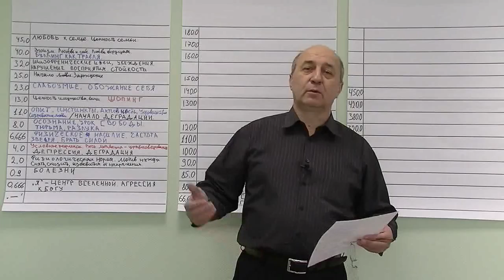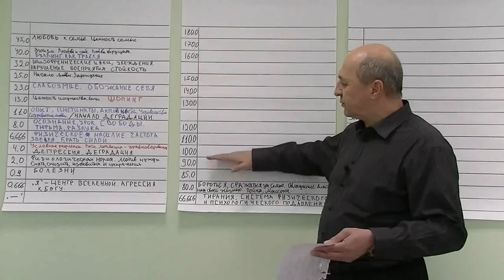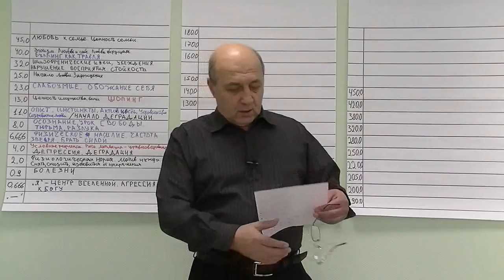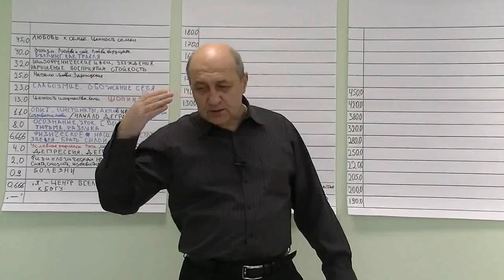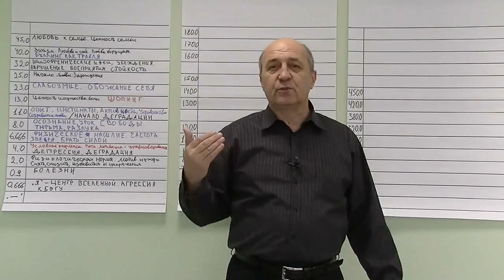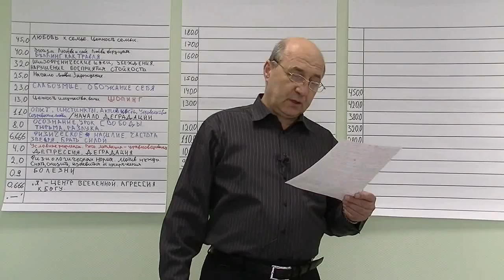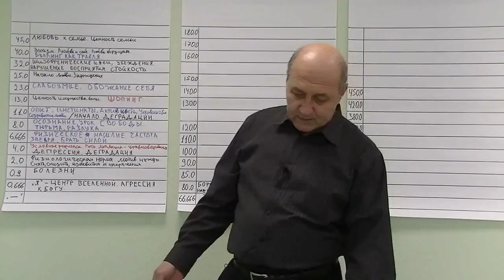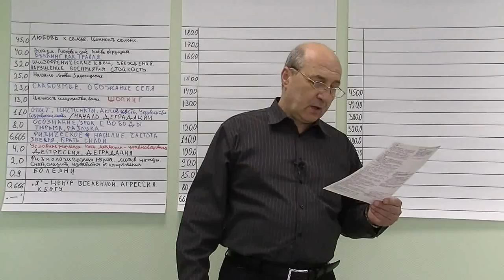5185 0 1 xvid